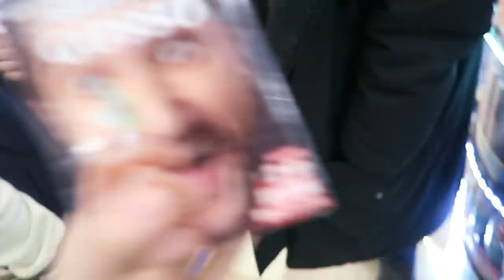GOING TO KPOP CONCERT IN JAPAN | Sunnydahye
Hey Besties! I'm finally back in Tokyo with my boyfriend this time, and I didn't vlog day one because it was pretty much the same as my day one in Japan video that I've posted before. Few days ago Kim, my bf and I went to High4 concert, Alex from High4 is one of our good friend and he invited us to come to his concert and watch him perform.
Alex is one of our good friend and he is one of the most hardworking and talented people I've met who is also very warm hearted and down-to-earth. so go go and support High4!!! :D

Go follow my friend Alex (tell him I sent you guys!)